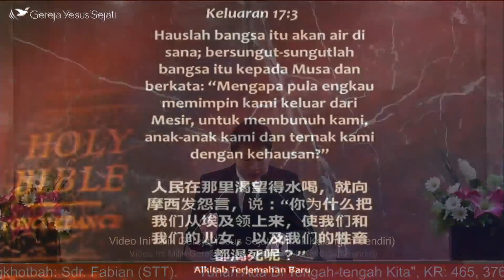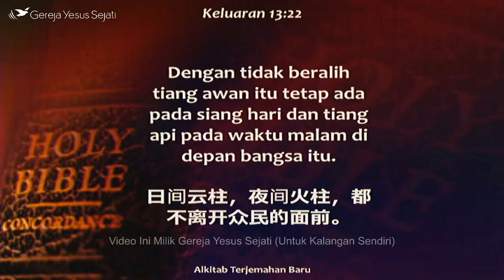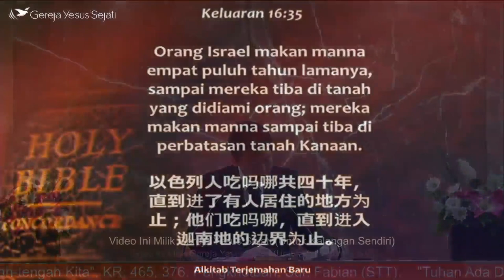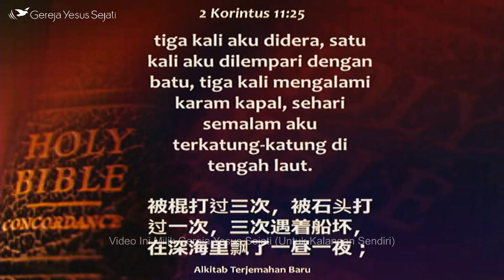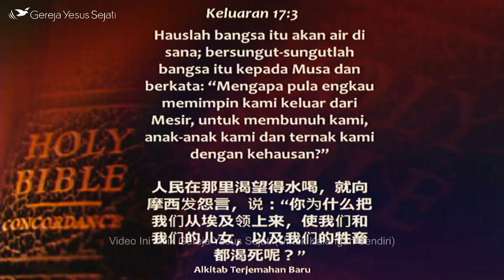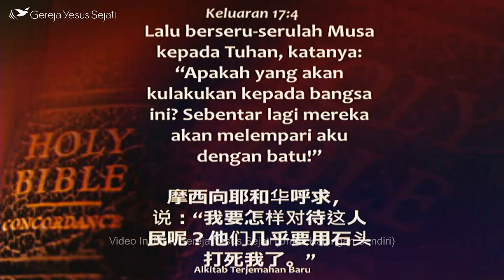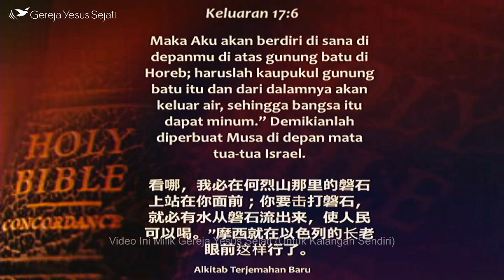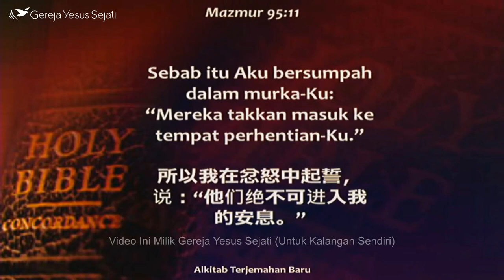"Tuhan Di Tengah tengah Kita" (Oleh: Sdr. Fabian STT)